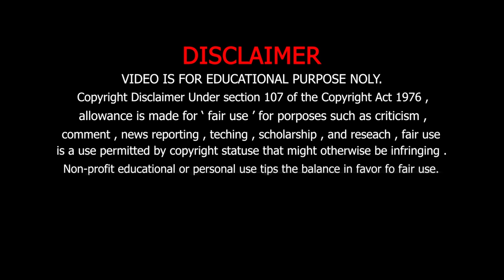Babori Babori || Dance Cover Video Trailer 2021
Probably this video is not officially video!! Just a Dance Cover video & Entertainment.

Casting: Biplab Timung, Mousumi Teronpi, Joya Phangchopi, Dipanjoli Bordoloi , Sk Samsing Kramsa

Song : Babori Babori
Singer : Wonder Sister- Rupankrita Alankrita
Lyrics and Tune : Ramen Danah
Dance Cover :1/Biplab Timung
                         2/ Mousumi Teronpi
                         3/Joya Phangchopi
                         4/Dipanjoli Bordoloi
Choreography : Biplab Timung
Camera : SK Samsing Kramsa